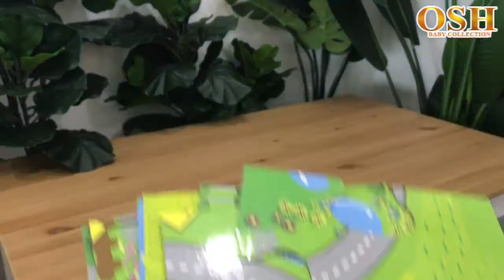WOODEN CITY TOY RAIL OVERPASS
OUR RETAIL SHOP ADDRESS : 11, JALAN KASUARINA 4, AMBANG BOTANIK, KLANG 41200 SELANGOR, Malaysia.